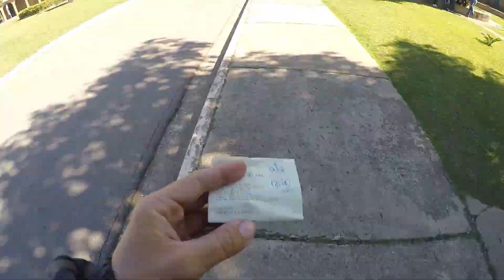PREFEITURA PURA BUXA